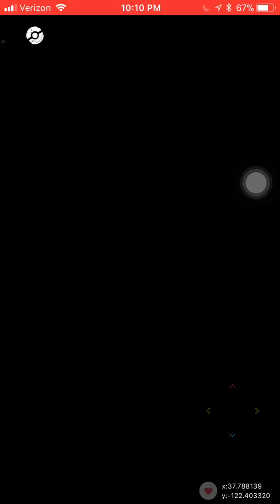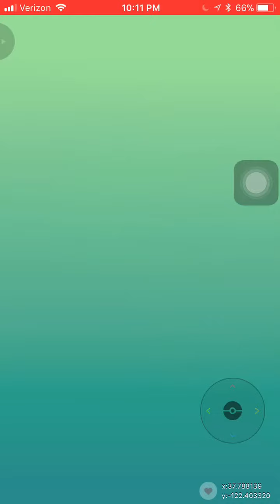First ho oh caught on Pokémon go